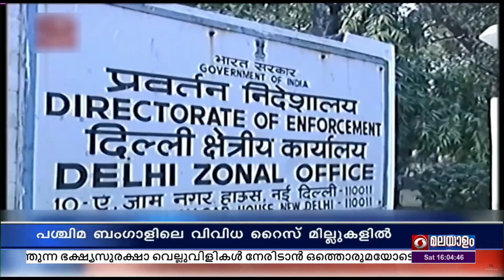പശ്ചിമ ബംഗാളിലെ വിവിധ റൈസ് മില്ലുകളിൽ എൻഫോഴ്‌സ്‌മെന്റ് ഡയറക്ടറേറ്റ് തിരച്ചിൽ നടത്തുന്നു